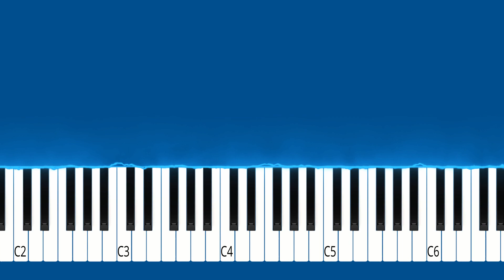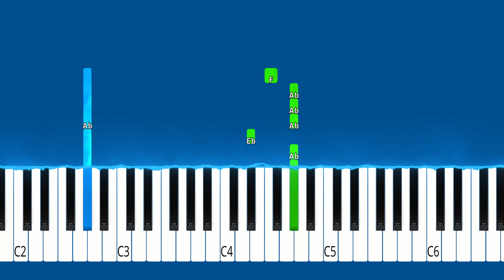Mr. Hopp's Playhouse 2 - Mr. Hopp's Music Box - Piano Tutorial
► Learn How To Play "Mr. Hopp's Playhouse 2 - Mr. Hopp's Music Box"  (Piano Tutorial | Piano Cover | Easy Piano Tutorial)

🔎 SOCIAL 🔎